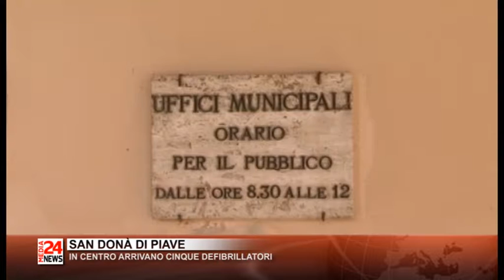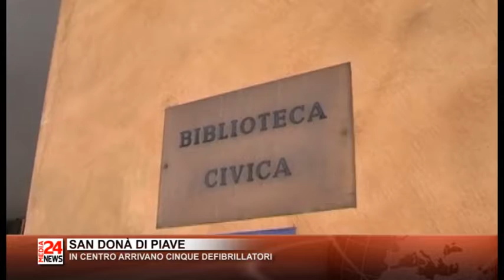Il Telegiornale del Veneto orientale del 04 02 2019